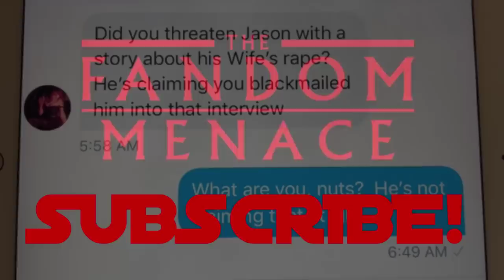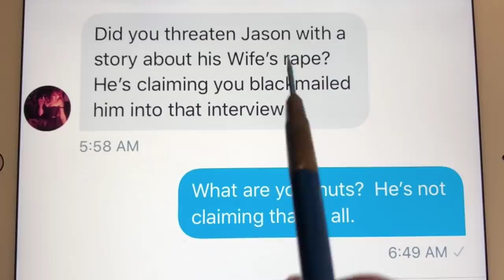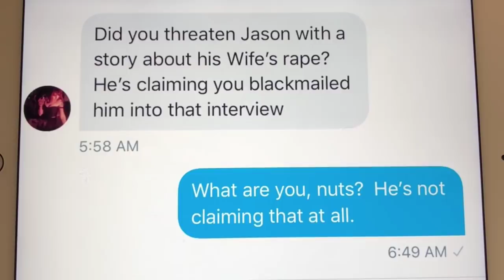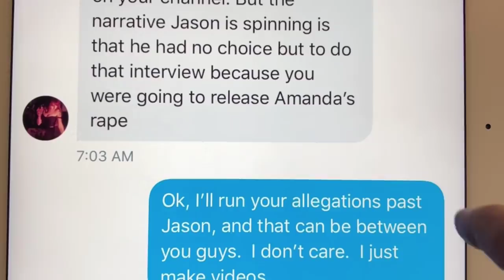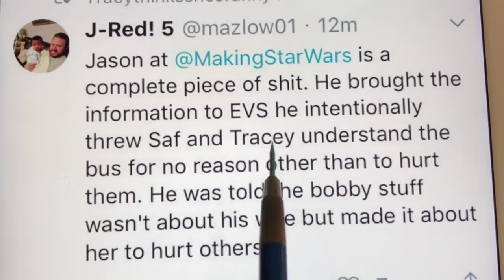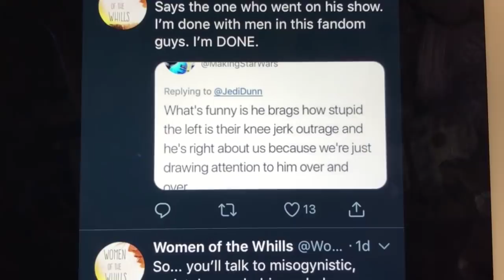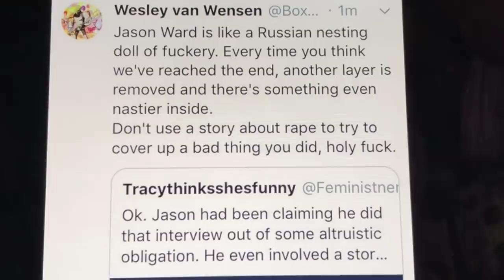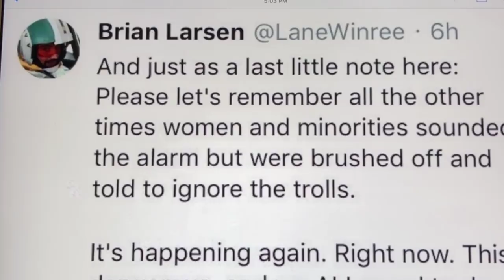[shrug] MAKING STAR WARS Jason Ward LIES to play both sides? SJWs DESTROY HIM.